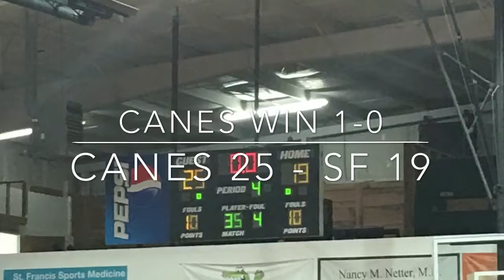Canes 2017-2018 Game 1 Reg Season Part 4